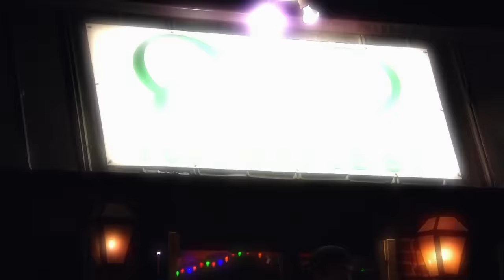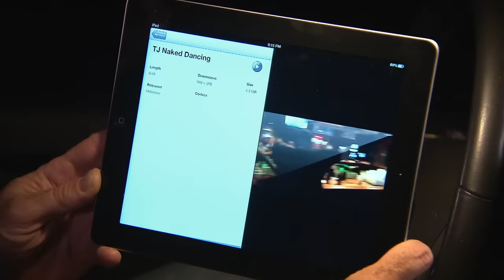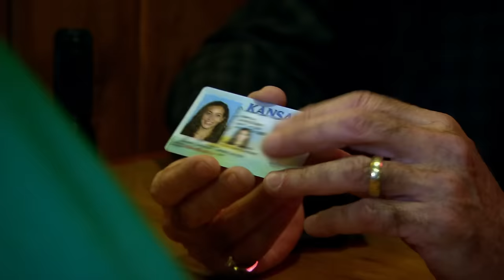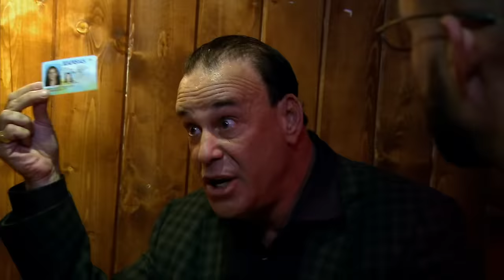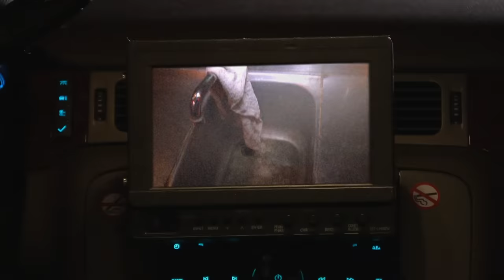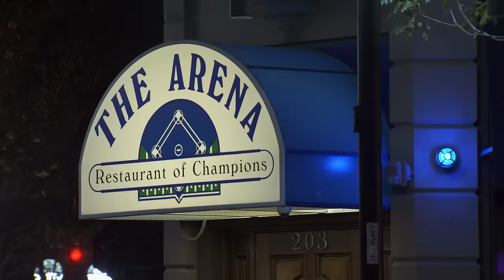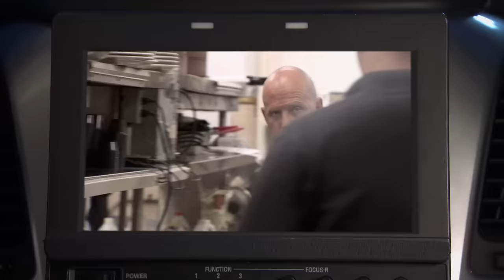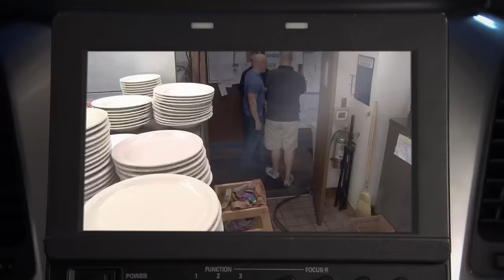Bar Rescue’s WORST College Bars 🎓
Based on their proximity to students, these college bars should be succeeding, but they’re not, so they called Jon Taffer and Bar Rescue.